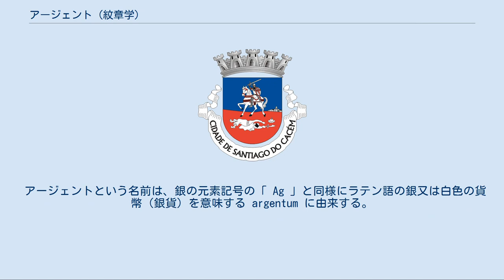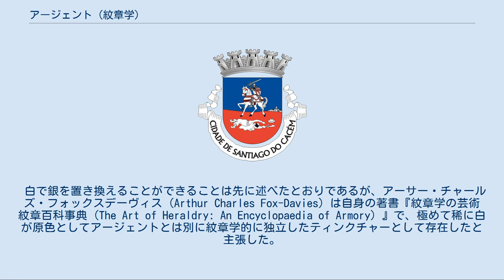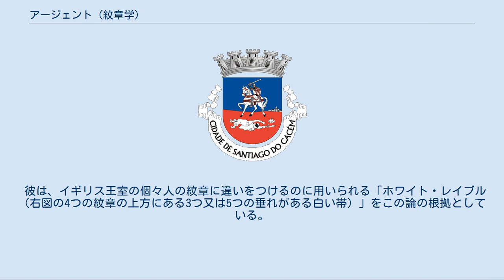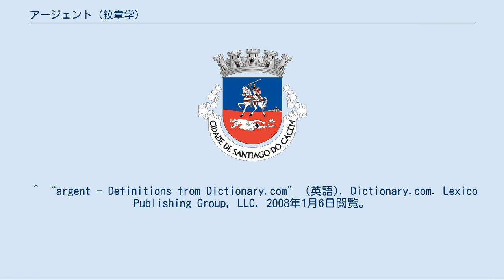アージェント (紋章学)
ヘラルディック・ティンクチャー
左半分が色彩による表現。
右半分がペトラ・サンクタの手法による表現。
 アージェント（英: 仏: 古仏: Argent）は、紋章学における銀色を表すティンクチャーであり、「金属色 (metals) 」と呼ばれる種類のティンクチャーに属する。
なお、ティンクチャーとは紋章学における紋様の要素である原色・金属色・毛皮模様の総称である。
アージェントは、極めて頻繁に白色としても描かれ、通常白で銀を置き換え可能であると見なされている。
 古典的な白黒の印刷物や硬貨の刻印をはじめとする彫刻では色を表すことができないため、ペトラ・サンクタの方法 (System of Petra Sancta) と呼ばれる手法では、アージェントで着色された領域は、空白のままにされるか、さもなくば ar.、arg. 又は a. という省略形で示されることがある。
 アージェントは、次のものを表現するとされる。
 アージェントという名前は、銀の元素記号の「 Ag 」と同様にラテン語の銀又は白色の貨幣（銀貨）を意味する argentum に由来する。
また、そのラテン語の単語はギリシア語の「Αργυρος （銀又は白い金属と訳される）」に由来する。
この言葉は12世紀までに古フランス語に取り入れられ、中世フランスの紋章の中でラテン語の語源と同じ意味を持ち、そこから中英語に取り入れられた。
 エルサレム王国の紋章。
金属色であるアージェントにオーアを重ねており、紋章学的には違反である。
 歴史上のいくつかの紋章ではアージェントの表現において銀箔が用いられていたこともあり、アージェントを適用すべき盾の部分に貼り付けられていた。
しかし、この銀箔を貼った部分は、時間とともに酸化して曇り、黒ずんでくる。
その結果、元々はアージェントを意図していた領域であったのか、元から原色のセーブルを意図していた領域であったのかを識別することが困難になることがしばしばあった。
このような状況では、アージェントは通常、原色の隣りの領域に適用されているので、銀箔が曇って黒くなることで原色の隣りに更に原色である黒があるように見えてしまい、ティンクチャーの原則に違反しているように見誤らせてしまう。
紋章学では、戦場で個人を特定するという当初の目的から遠くからでも見分けられる視認性が重視されており、視認性を低下させる原色の隣りに原色又は金属色の隣りに金属色という配置は原則として禁じられている。
 白で銀を置き換えることができることは先に述べたとおりであるが、アーサー・チャールズ・フォックスデーヴィス (Arthur Charles Fox-Davies) は自身の著書『紋章学の芸術 紋章百科事典 (The Art of Heraldry: An Encyclopaedia of Armory) 』で、極めて稀に白が原色としてアージェントとは別に紋章学的に独立したティンクチャーとして存在したと主張した。
 彼は、イギリス王室の個々人の紋章に違いをつけるのに用いられる「ホワイト・レイブル（右図の4つの紋章の上方にある3つ又は5つの垂れがある白い帯）」をこの論の根拠としている。
しかし、これらは「ホワイト・レイブルというプロパー（自然色）」だと見なすことができると反論され、白がイギリスの紋章学におけるティンクチャーの1つであるという主張は否定された。
なお、紋章学におけるレイブルとは、馬の胸の前にかけられる、鞍についている吊り飾りのついた帯を抽象化したものを示している。
 サンティアゴ・ド・カセムの紋章 ポルトガルの紋章学では、白は銀とは異なるティンクチャーと考えられているようである。
そのことはポルトガルのサンティアゴ・ド・カセム (Santiago do Cacém) 地方の紋章で明らかである。
その紋章では、倒れているムーア人の衣服と騎士が乗る白馬の白色の部分は遠くに見える城の銀色とは別の色として描かれている。
紋章学の原則に則れば、どちらも白にするか、どちらも銀色を示す灰色にすべきである。
 ^ 河渕慎一郎 (1996年10月20日). “TINCTURES” (日本語). 2007年12月30日閲覧。
 ^ “argent - Definitions from Dictionary.com” (英語). Dictionary.com. Lexico Publishing Group, LLC. 2008年1月6日閲覧。